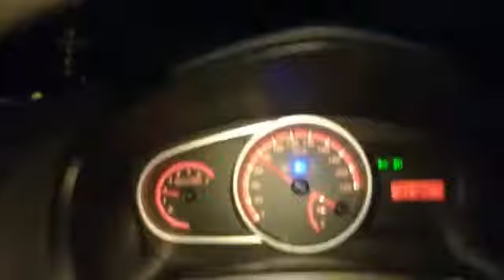SCARY MUSIC| halloween music the best music for halloween | DARE to listen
When i was travelling to some place i never saw this type of worst road ever. I did not get chance to see side view because the road is completely  fill with holes and up n downs. Even i did not see the bombard on road.

It is full of sand and holes. It was at 3 am and it was deep forest. How can i expect someone to help the direction. Even i did not aw any sign boards and even i can not except what would be the next turn/curve.

Even though i drove the car at 80km speed to cross that worst road. If you travel on bicycle defectively you will get back pain. It was a single way road. some high.

And this music i composed using GroovePAD app Thank you Groovepad.